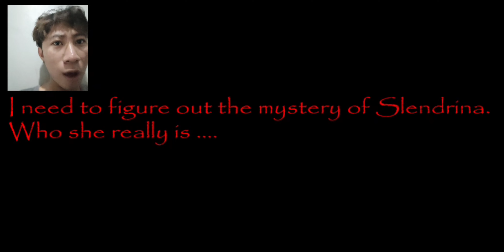SLENDRINA • House Of Slendrina Awas Jantungan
Hanya Untuk bersenang-senang,
Maaf terlalu banyak kesalahan dan kata-kata yang kurang mengenakkan.

Nama Game : House Of Slendrina

Semoga terhibur

Join dm ig/gmail

Thanks udah nonton video ga jelas.